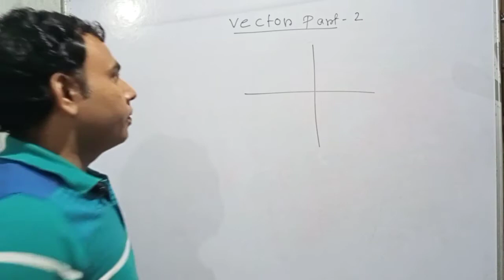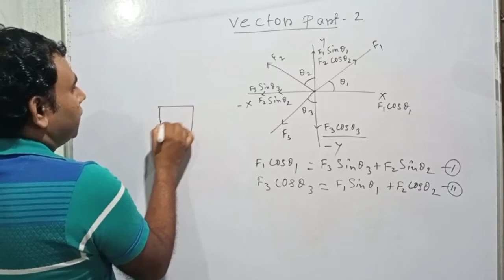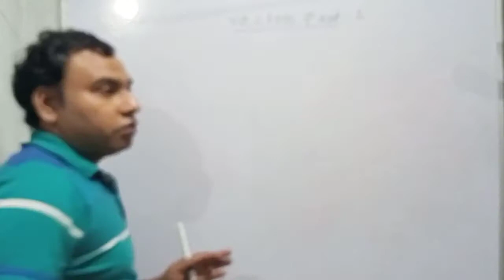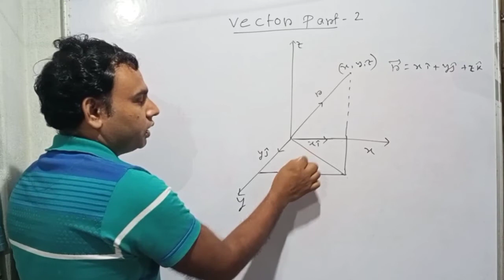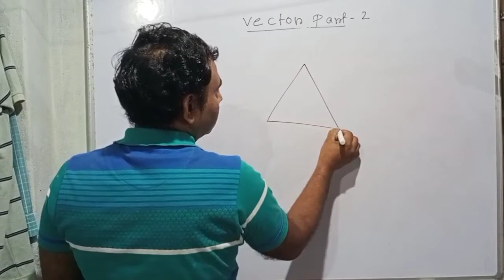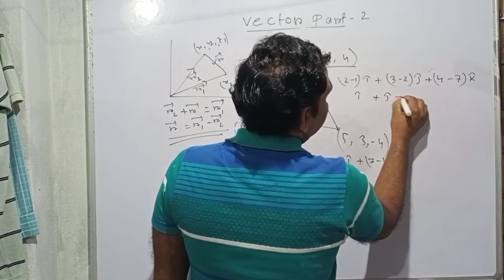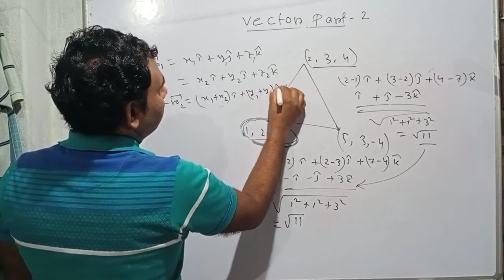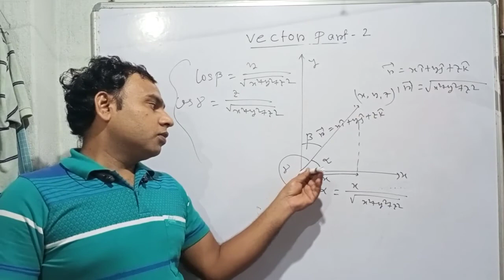POSITION VECTOR//DIRECTION COSINE//COMPONENT OF VECTOR FOR CLASS 11//JEE//NEET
NUMERICAL PROBLEM#THAKURDAS MAHATA